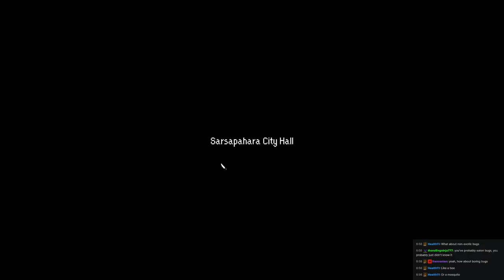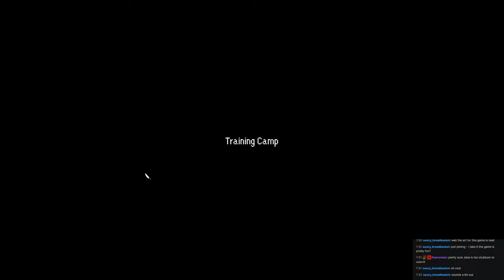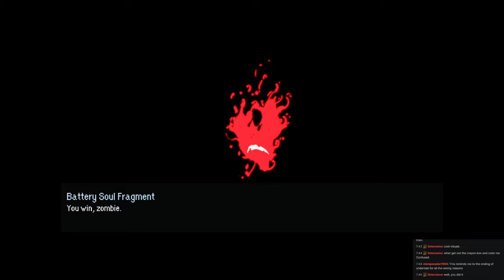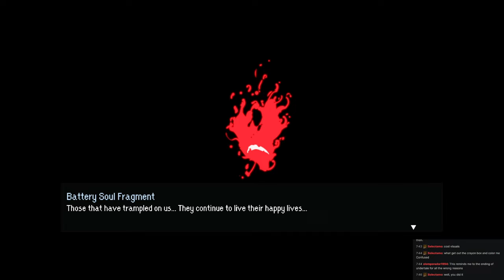Dungeon Munchies 03 - [FIN]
What a weird game.

► Bitcoin - 1QAzrHDqbiXjXaU84Cg93i2cPcEwcM68Xg